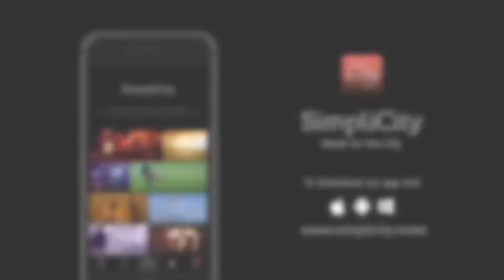11 எம்.எல்.ஏ.க்கள் தகுதி நீக்க வழக்கின் தீர்ப்பு தி.மு.க.,விற்கு சமுட்டி அடி : ஆறுக்குட்டி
11 எம்.எல்.ஏ.க்கள் தகுதி நீக்க வழக்கின் தீர்ப்பு தி.மு.க.,விற்கு சமுட்டி அடி : எம்.எல்.ஏ., ஆறுக்குட்டி